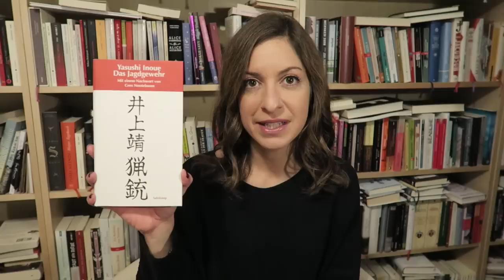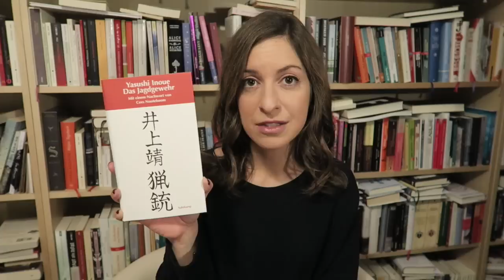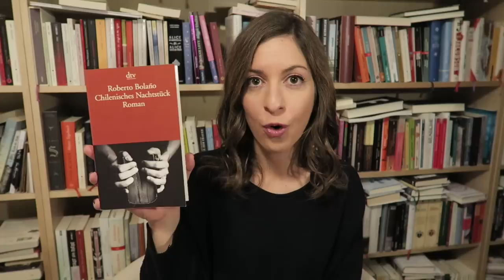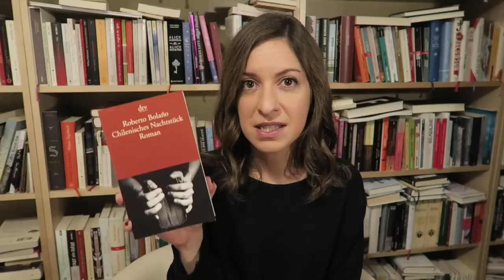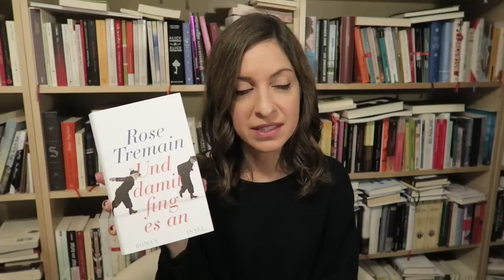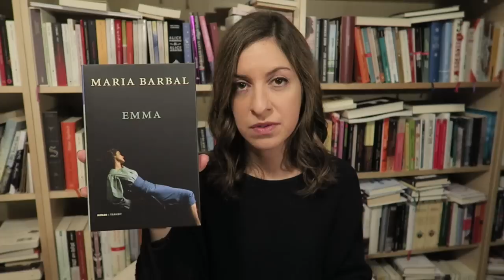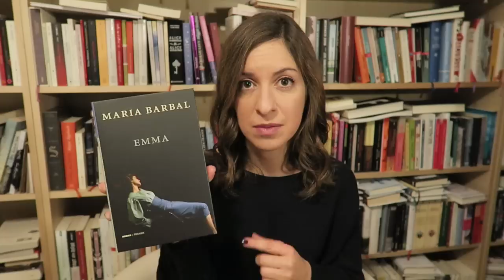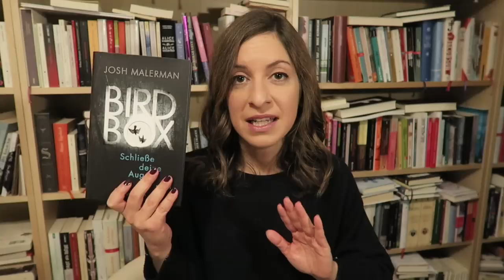Lesemonat September Teil 2 | 2016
Hier der zweite Teil des Monatsrückblicks September.

Die hier erwähnten 6 Bücher:

Das Jagdgewehr - Yasushi Inoue

Chilenisches Nachtstück - Roberto Bolano

Und damit fing es an - Rose Tremain

Emma - Maria Barbal

Birdbox - Josh Malerman